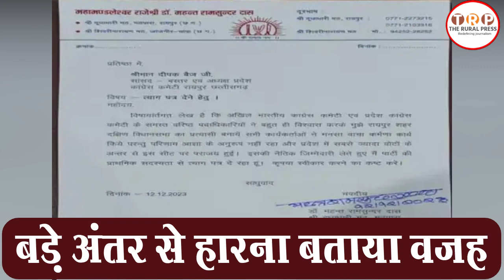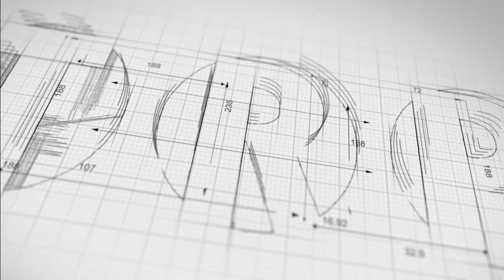Congress:महंत राम सुंदर दास ने ज्यादा वोटों के अंतर से हारने के कारण दिया रिजाइन | TRP News